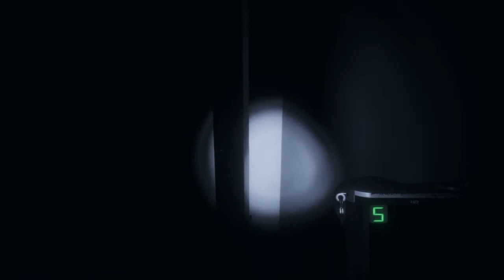The 13 Nights of Halloween 2020! Night 2: First time playing Phasmophobia!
Night 2 is here and Wokey forms a special task for hunting ghosts! I'm sure the game is easy to understand for 4 people who are brand new to the game!